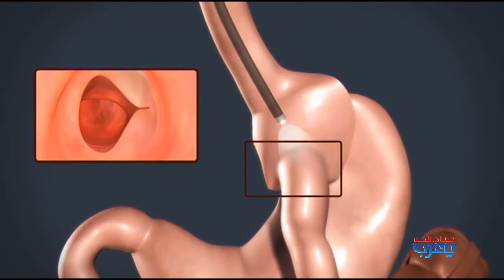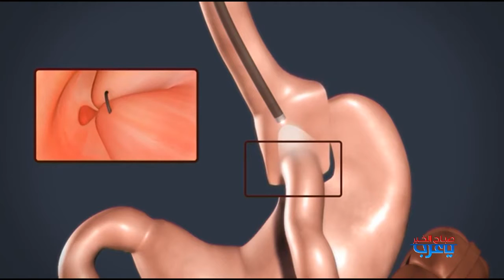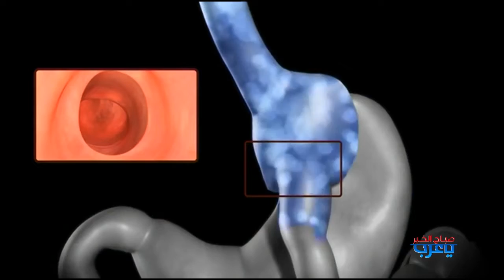Dr. Tarek Saleh Interview with MBC tv